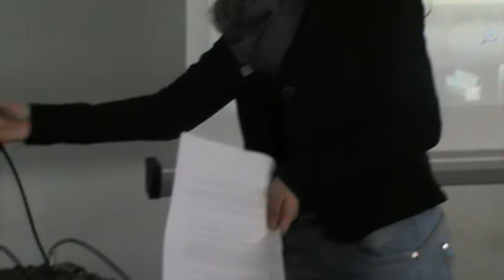PRESENTAZIONE DEL LIBRO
CEGLIE MESSAPICA 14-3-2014 PRESENTAZIONE DEL LIBRO "IN NOME DI MARCO" DI TONINA PANTANI E FRANCESCO CENITI.